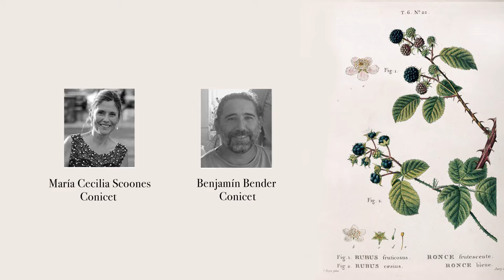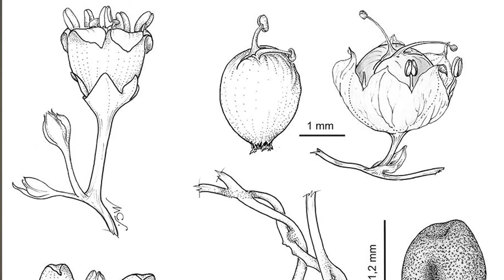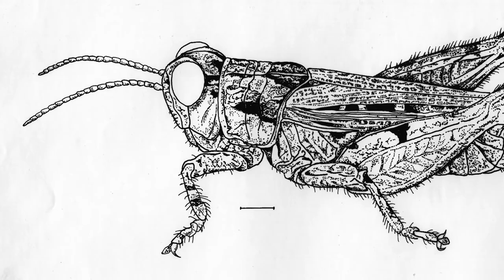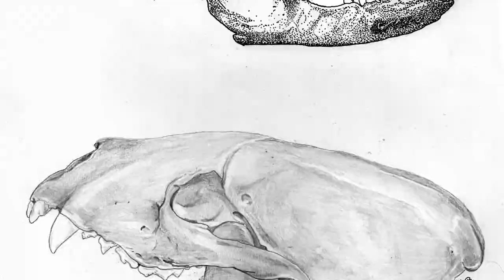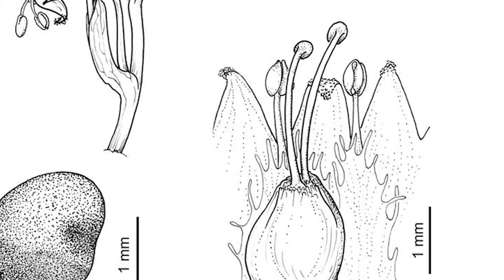Ciclo de Ilustración y Dibujo: Ilustración Científica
Charla sobre Ilustración Científica

Ilustradores:
María Cecilia Scoones
Benjamín Bender

Cosset Galería
Arístides 537 - Cdad - Mendoza